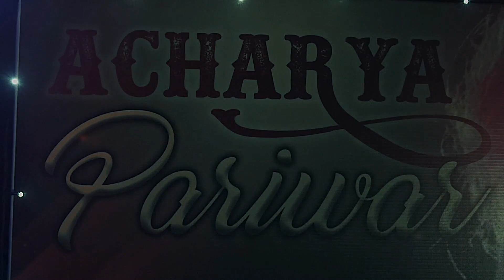Acharya Pariwar Ep.5 I Manomoy Bhattacharya I Acharya Jayanta Bose I Kotha Rakhbe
Song : Kotha Rakhbe
Artist : Manomoy Bhattacharya
Music & Lyrics : Acharya Jayanta Bose
Arrangement : Shourya Ghatak (Pintu)
Recording Supervision : Dipankar Vaskar
Post Production : BMS MINDMILES
DOP : Saikat Sarkar